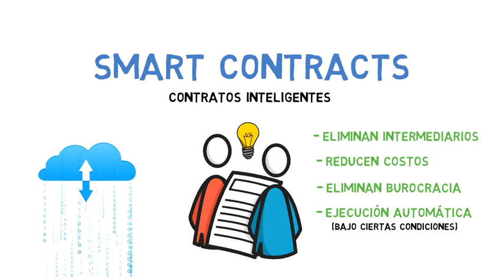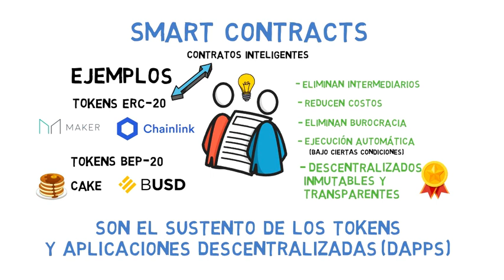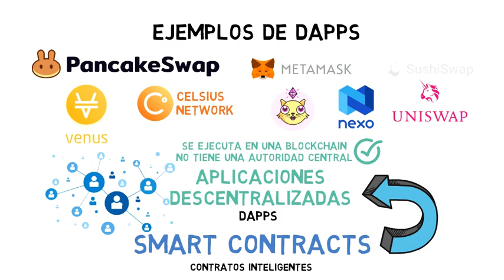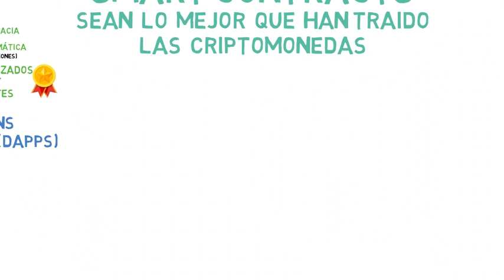👉 Que es un CONTRATO INTELIGENTE en criptomonedas❓ smart contracts blockchain en español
Qué son los contratos inteligentes y por qué son lo más importantes en el mundo de las criptomonedas?
En este 3er video del diccionario de criptomonedas se los explico en forma muy sencilla

Espero les sea de utilidad la información que les comparto. Recuerden que la información brindada es solo a modo educativo y demostrativo, para ayudar a cada persona a tomar decisiones con mayor información. Pero bajo ningún punto de vista es una recomendación de compra, inversión o venta.

Ahí van a encontrar mas información sobre educación financiera y otras opciones para invertir!.

Mi Camino Financiero - ¡Mejoremos nuestras Finanzas Personales!